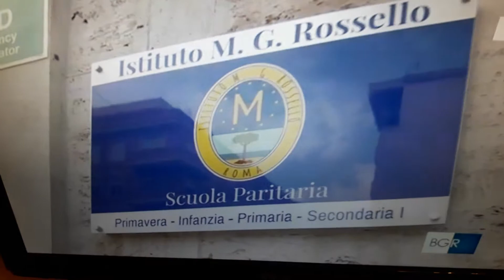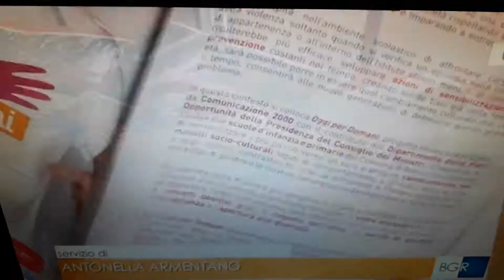Progetto Oggi per domani, di sensibilizzazione a rifiutare pregiudizi e stereotipi.